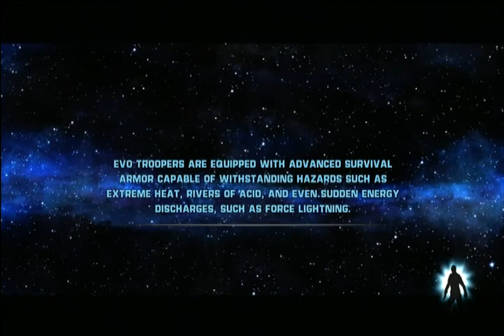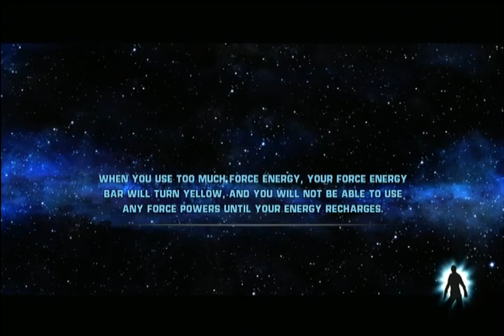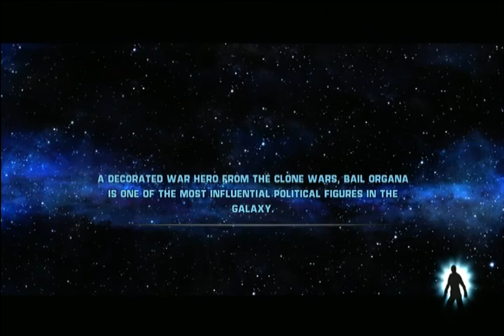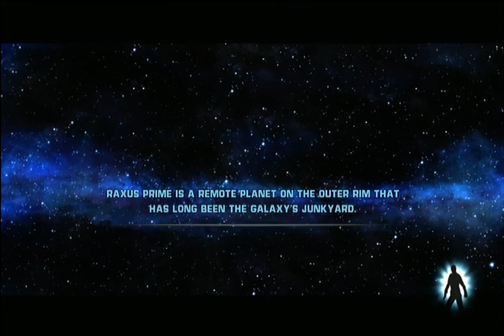Part 18 Let's Fail Star Wars: The Force Unleashed - BERT!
Proverbs 18:22
He who finds a wife finds what is good and receives favor from the LORD.